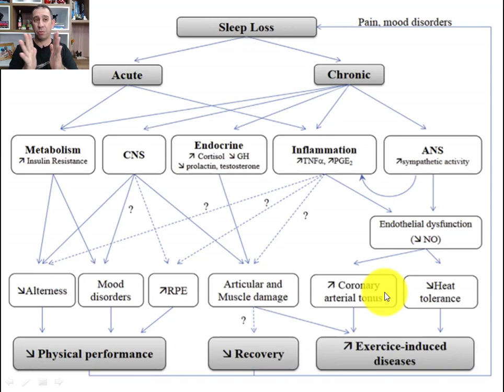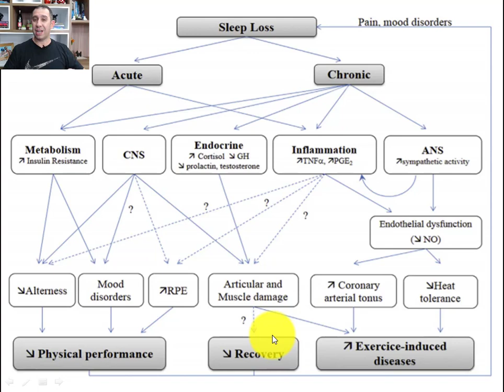Qual é o Efeito Crônico da Insônia no Treinamento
Você sabia que o sono inadequado (poucas horas de sono por noite e/ou insônia) pode diminuir o desempenho físico do seu aluno nas sessões de exercício? .
E ainda, pode aumentar o tempo de recuperação muscular e metabólico após as sessões de treinamento? Ou que pode aumentar o risco de lesões articulares e musculares dos seus alunos?
É isso mesmo o sono e o exercício influenciam-se mutuamente através de interações bilaterais complexas que envolvem múltiplas vias fisiológicas e psicológicas. .
Por um lado, a prática regular de exercício físico é benéfica para melhorar a qualidade do sono. Mas por outro lado, distúrbios do sono podem prejudicar o desempenho cognitivo de uma pessoa ou sua capacidade de exercitar e aumentar o risco de lesões induzidas pelo exercício, durante exercícios extremos, prolongados ou até durante esportes coletivos.
Repare na figura do post. Distúrbios do sono de forma AGUDA provocam mudanças metabólicas como aumento da resposta da resistência à insulina e aumento da resposta inflamatória. .
O resultado é o menor desempenho energético no exercício, aumento da percepção de esforço, aumento do risco de lesões articulares e musculares e diminuição da capacidade de recuperação fisiológica. .
Entender esses mecanismos vai te ajudar a adequar o programa de treinamento dos seus alunos.

Conheça nossos Curso em EAD

- VPF Society

- 4 ESTRATÉGIAS PARA ESTIMAR A INTENSIDADE DO LIMIAR ANAERÓBICO